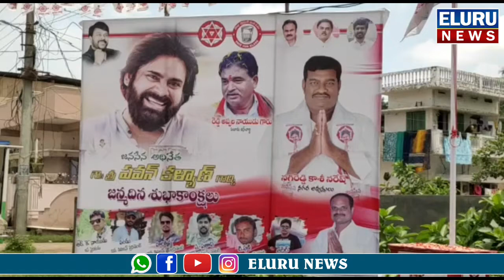jenasenani birth day celebration in eluru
ఏలూరు నియోజకవర్గంలో పవన్ కళ్యాణ్  జన్మదిన వేడుకలు ఘనంగా జరిగాయి. నియోజకవర్గ జనసేన పార్టీ నాయకులు రెడ్డి అప్పలనాయుడు ఆధ్వర్యంలో స్థానిక 8వ డివిజన్ లో పవర్ స్టార్ పవన్ కళ్యాణ్ పుట్టిన రోజు సందర్భంగా అభిమానుల సమక్షంలో బారీ కేక్ కట్ చేసి మొక్కలు పంపిణీ చేసారు. అనంతరం 12వ డివిజన్ లో జనసేన పార్టీ స్తూపాన్ని ప్రారంభించి, కేక్ కట్ చేసి అభిమానులకు తినిపించారు. ఈ సందర్భంగా రెడ్డి అప్పలనాయుడు మాట్లాడుతూ అభిమాన నటుడు జనసేన పార్టీ అధినేత పవర్ స్టార్ పవన్ కళ్యాణ్ పుట్టిన రోజు పండగ వాతావరణంలో జరుపుకోవడం జరిగిందని వారం రోజుల ముందు నుంచి ఆయన పుట్టిన రోజు వేడుకలను వారోత్సవాలు గా జరుపుకుంటూ పేదలకు దుప్పట్ల పంపిణీ, భోజనం పంపిణీ ,రక్తదాన శిబిరాలు, పర్యావరణాన్ని పరిరక్షించేందుకు మొక్కలు నాటే కార్యక్రమాలు చేపట్టడం జరిగిందని జనసేన అడుగుజాడల్లో నడుస్తూ ప్రజా సేవ చేసేందుకు ప్రజల్లో మమేకమై ఉంటామని ఆయన స్పష్టం చేశారు. ఈ కార్యక్రమంలో జనసైనికులు పెద్ద ఎత్తున పాల్గొన్నారు.